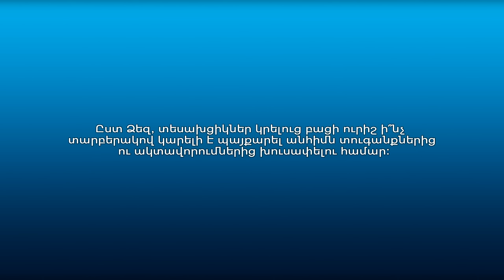Վարորդները՝ ՃՈ տեսուչների տեսախցիկների և տուգանքների մասին